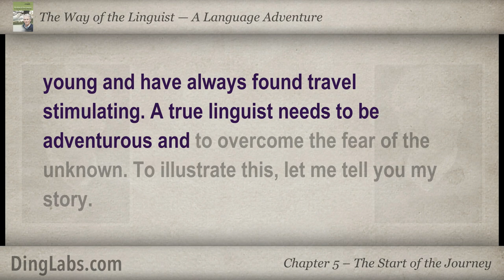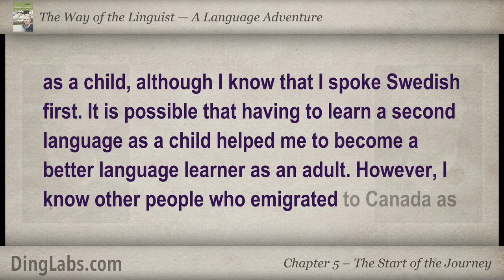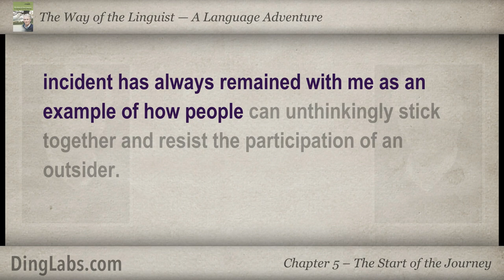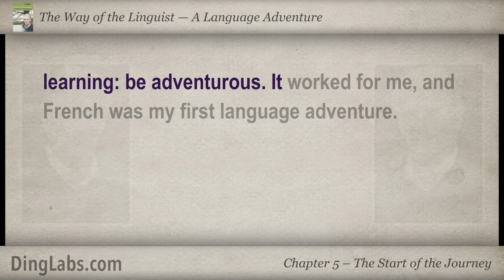05: The Linguist by Steve Kaufmann - A Language Adventure - The Start of the Journey